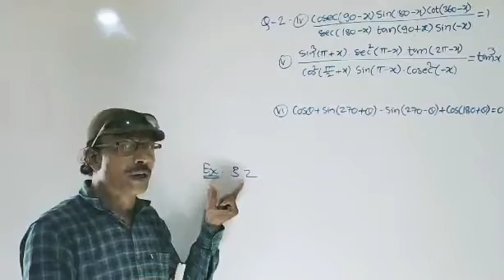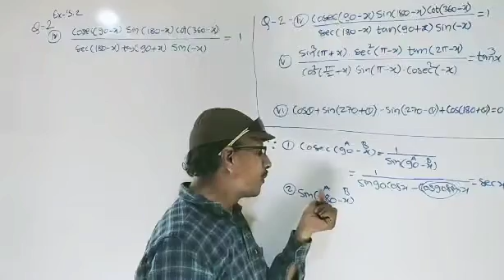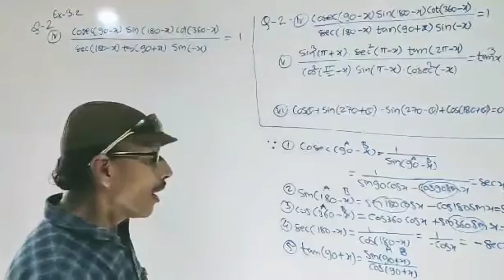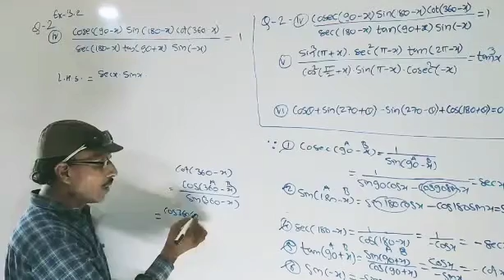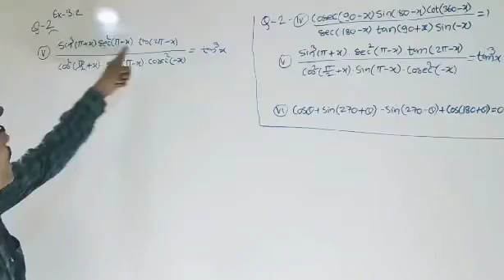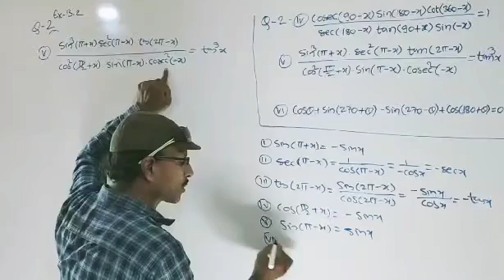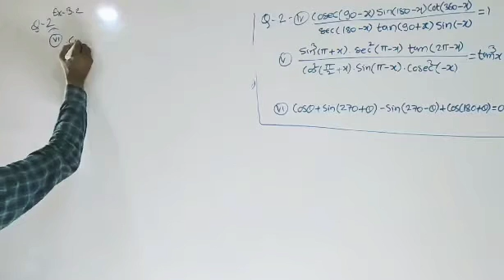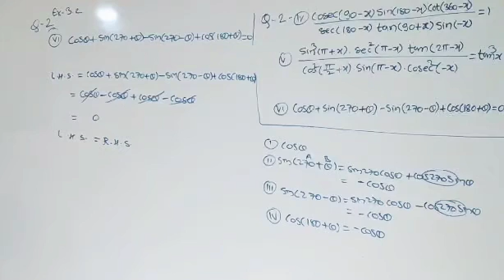Trigonometry - II class - XIth lecture -8 exercise - 3.2 on allied angle Maths is life by Gadhe sir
Trigonometry - II class - XIth lecture -8 allied angle formulae hints Maths is life by Gadhe sir

You tube channel : -  Maths is life by Gadhe sir